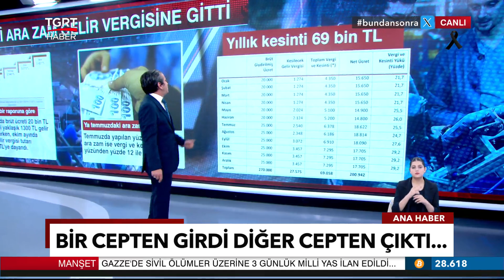İşçi Maaşlarındaki Vergi Yükü: Temmuzdaki Ara Zam Geliri Nereye Gitti? -Tuna Öztunç İle TGRT Haber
Temmuzdaki ara zam gelir vergisine gitti.
DİSK-AR'ın bir raporuna göre, sene başında
brüt ücreti 20 bin TL olan bir işçi Ocakta ne kadar vergi ödüyordu?
Bu rakam ekimde kaça çıktı?
İşçinin maaşından yıllık vergi kesintisi ne kadar?
Temmuzdaki yüzde 25'lik ara zam yüzde 12’ye nasıl düştü.